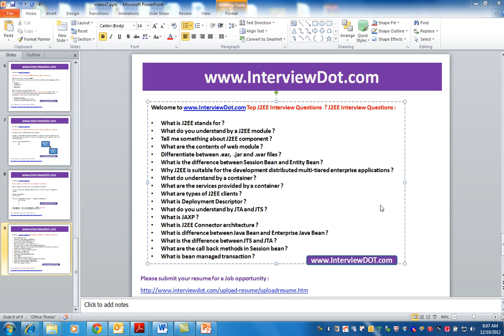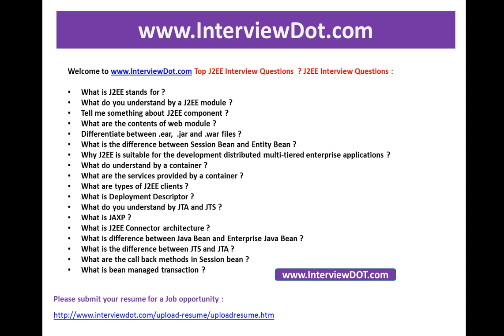Top J2EE Interview Questions InterviewDot Job Portal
to get notifications. Top J2EE Interview Questions ? J2EE Interview Questions

What is J2EE stands for ?
What do you understand by a J2EE module ?
Tell me something about J2EE component ?
What are the contents of web module ?
Differentiate between .ear,  .jar and .war files ?
What is the difference between Session Bean and Entity Bean ?
Why J2EE is suitable for the development distributed multi-tiered enterprise applications ?
What do understand by a container ?
What are the services provided by a container ?
What are types of J2EE clients ?
What is Deployment Descriptor ?
What do you understand by JTA and JTS ?
What is JAXP ?
What is J2EE Connector architecture ?
What is difference between Java Bean and Enterprise Java Bean ?
What is the difference between JTS and JTA ?
What are the call back methods in Session bean ?
What is bean managed transaction ?